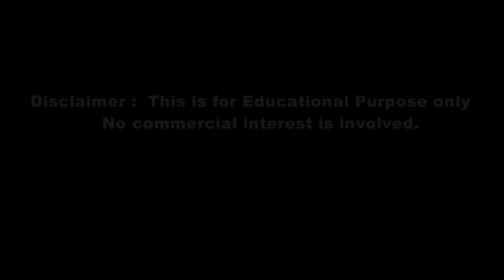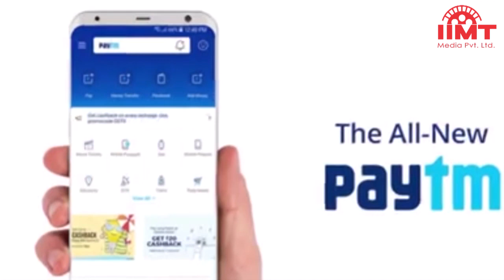News Live || 27-Feb-2019 || IIMT Media || भारत ने पाकिस्तानी फाइटर जेट F-16 को मार गिराया